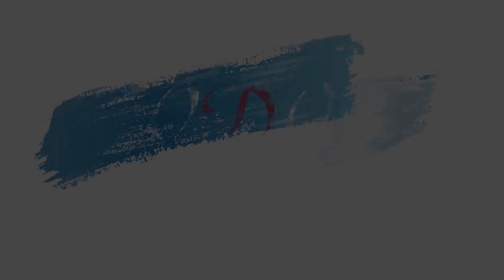ODO ASEM EP 68